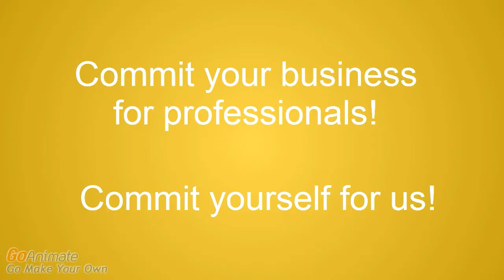Eastern European Commercial Center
marketing, market survey